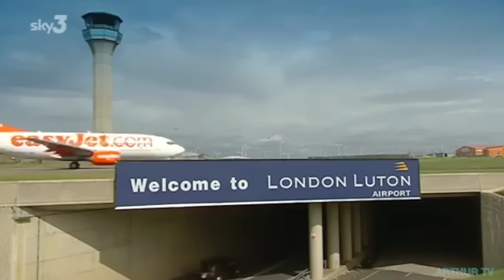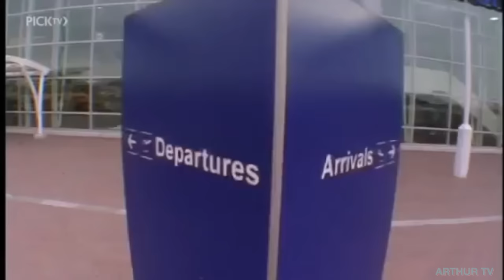AIRLINE PASSENGERS LOSING THEIR SH*T #9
Some of the greatest airline check-in freakouts on Airline UK, featuring Mrs Choti, Joseanne Delphine, and a drunken Irishman.

If I'm not at my follower limit, follow me and I'll follow you back, just let me know you're from YouTube:

Nothing said is intended to be taken as fact, and everything stated is baseless opinion. Please do not seek out any individual or corporation featured in this video for any reason. Do not seek to cause them stress, anxiety, fear, or harm in any way. No harm is intended to any person in this video. Please contact the channel via email if you wish to have any clip removed. Thank you.

Under s. 30 of the Copyright, Designs and Patents Act 1988 (the “CDPA 1988”), fair dealing in copyrighted works is permitted for the purposes of criticism, review, quotation and news reporting. Under the CDPA 1988, fair dealing with such works does not infringe copyright in the works.

The purpose of the Video is to review, criticize, and quote the material, and a significant and substantial part of the Video, particularly in the opening and later stages of the video, is commentary that both reviews and critiques the works.

All videos created by Arthur TV endeavour to comply with copyright legislation, particularly through the exceptions of commentary, criticism and news reporting, but if you believe your intellectual property rights have been breached please either file a copyright claim to claim the video's revenue or submit a takedown request to . Thank you.